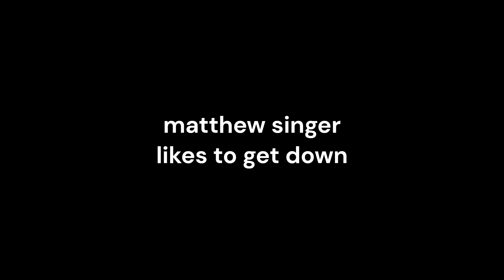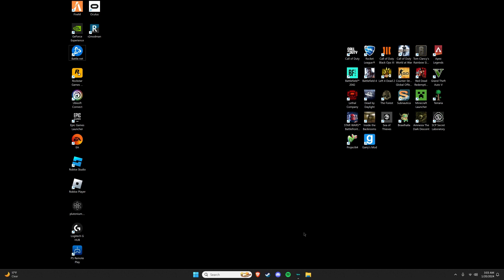matthew singer at 3am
batthew binger